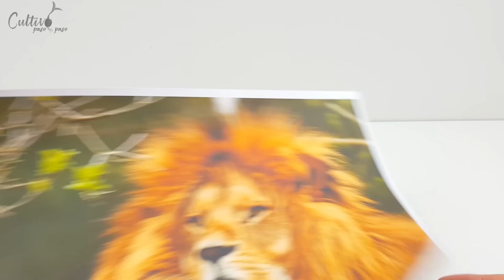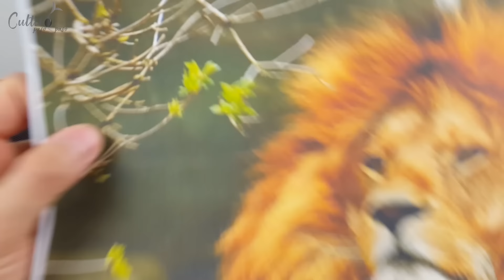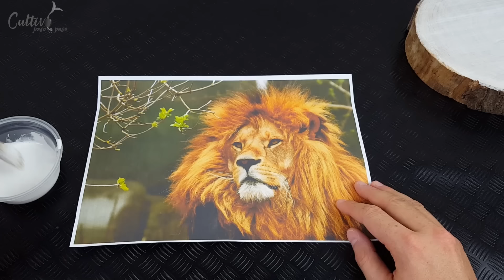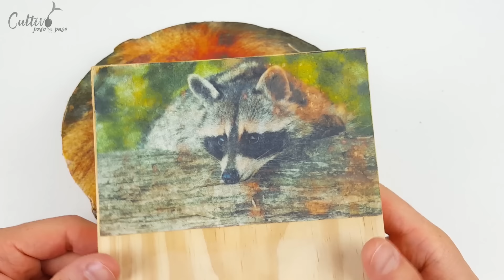Cómo TRANSFERIR FOTO a madera con COLA BLANCA o RESISTOL BLANCO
Transferir foto a madera con cola blanca (o resistol blanco como se conoce en otros países): En este vídeo explico como hacer un foto transfer, con una simple pero buena cola blanca, como puedes ver el resultado es asombroso y sobre todo es muy fácil de hacer. Esta forma de transferencia de una foto a madera será una gran opción para hacer un regalo estupendo.